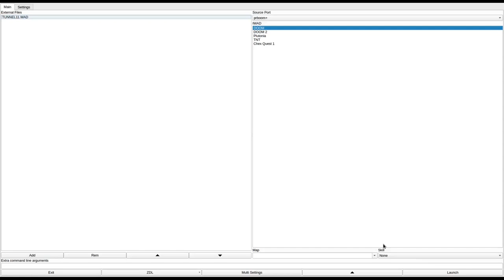DOOM 1 - TUNNEL11.WAD (dmdtun.zip)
called "Tunnel11.wad (Not exactly what is meant easy...)" in the /idgames FTP.
created by Günther H. Baumann Micha on September 4th, 1994.
from the .txt file included with the WAD:
"You (and your friends stuck in old dungeon, it's dark, and it's ugly.

Beware of the monsters - they are very, very hungry today"